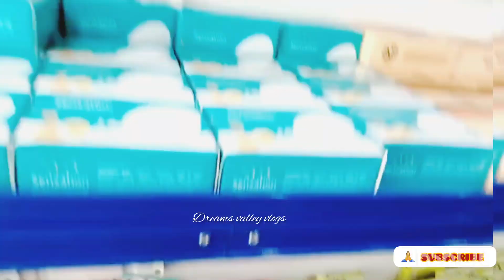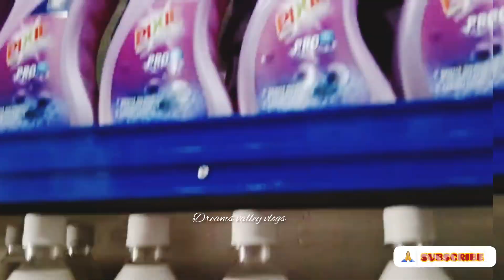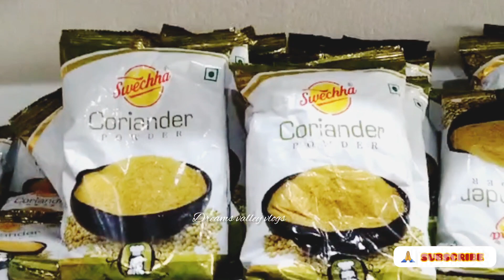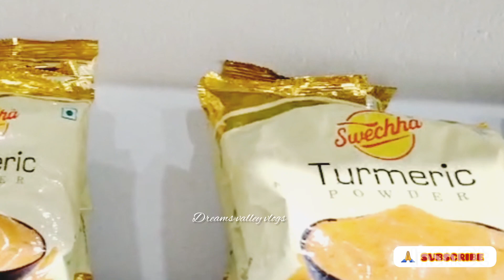RCM Product Features എന്തിനാണ് ആർസിഎം പ്രോഡക്ടുകൾ വാങ്ങിക്കാൻ പറയുന്നത്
dreamsvalleyvlogs RCM Product Features ഇതിനെക്കുറിച്ച് പറയാൻ ഒരുപാടുണ്ട് തീർച്ചയായും ഒരു പ്രാവശ്യം ഉപയോഗിക്കുമ്പോൾ തന്നെ മനസ്സിലാക്കാൻ സാധിക്കും
If anyone wants RCM product please contact
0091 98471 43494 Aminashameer